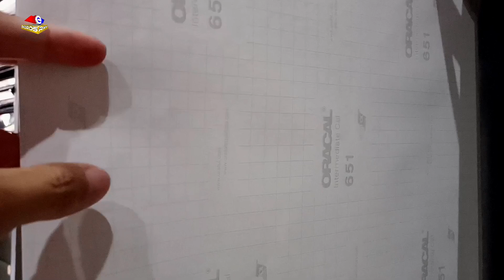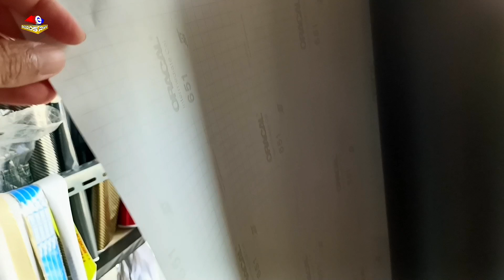Pasang skotlet motor AEROX full hitam doff ORACAL 651 tampil lebih gagah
Melayani pemasangan
Cutting stiker
Cetak prasasti Pasang skotlet motor aerox menggunakan sticker warna hitam doff dari ORACAL 651

 Kontak bisnis WA . 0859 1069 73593 carbon sticker installation motorcycle

 decal stickers

 Content gap

hover bike

motocross

game

bike

flying motorcycle

Motorcycle

flying bike

motocross

motorcycle game